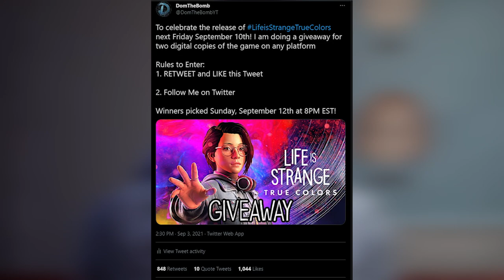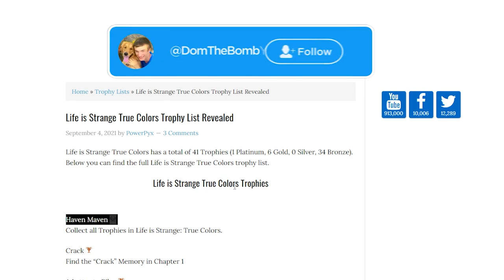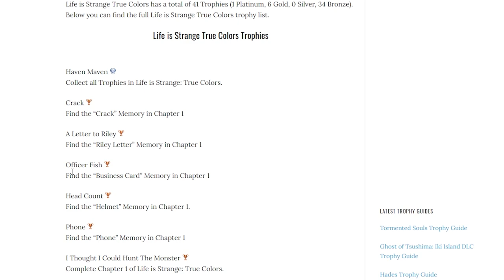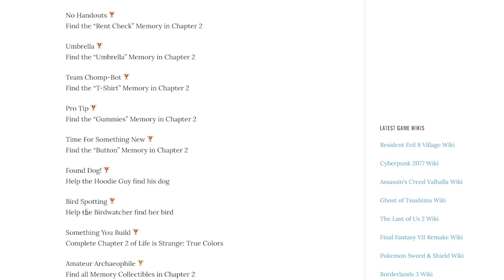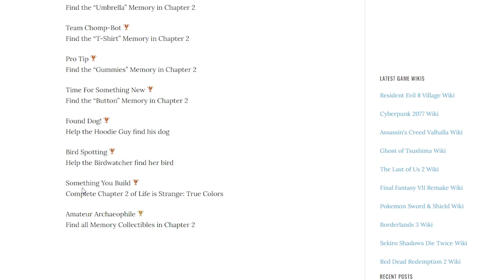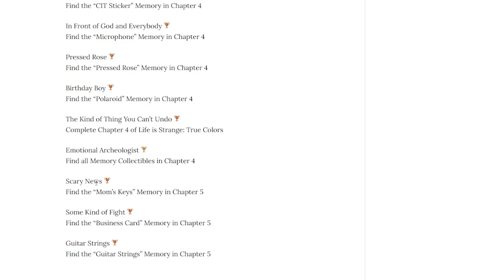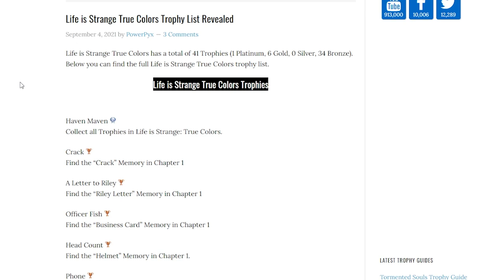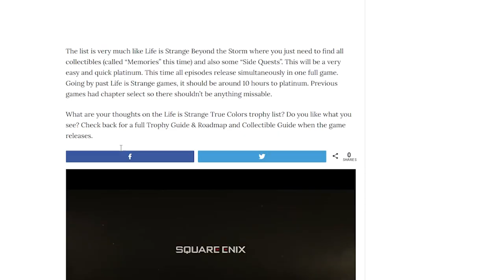Life is Strange 3: True Colors TROPHIES REVEALED (Lis 3)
In today's video, we discuss trophies for Life Is Strange True Colors or titled Life Is Strange 3! A bold new era of the award-winning Life is Strange begins, with an all-new playable lead character and a thrilling mystery to solve! Alex Chen has long suppressed her 'curse': the supernatural ability to experience, absorb and manipulate the strong emotions of others, which she sees as blazing, colored auras. When her brother dies in a so-called accident, Alex must embrace her volatile power to find the truth – and uncover the dark secrets buried by a small town! Discover the shocking secrets behind your brother’s death in an emotional roller-coaster of an adventure. When Alex Chen arrives in the picturesque Colorado town of Haven Springs, she enters a tight-knit community full of secrets, surprises, and potential new friends. Using her psychic power of Empathy, Alex will get to know them all deeply, across the course of the game. Start your journey to the truth with this video introducing all the main characters - and the amazing actors who play them. 500 Likes on this Life is Strange video?

  👍 Snapchat ➜ domthebombyt

0:00 Intro of the video
0:55 Life is Strange True Colors Giveaway
2:18 Trophies for Life is Strange True Colors
8:19 Final thoughts